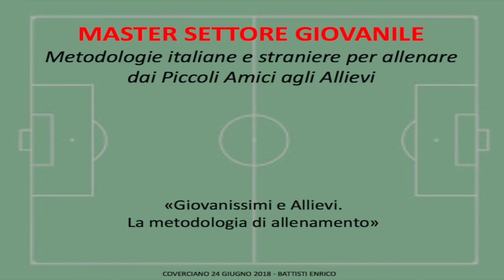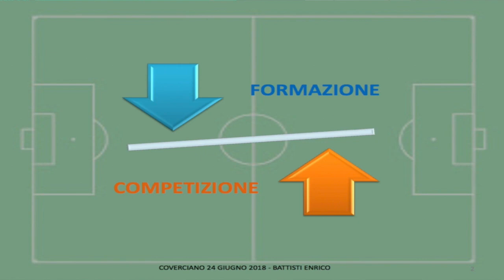'Metodologie italiane e straniere per allenare i giovani' a cura di Enrico Battisti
'Metodologie italiane e straniere per allenare dai Piccoli Amici agli Allievi' lezione del Master Settore Giovanile 2018 tenuta da Enrico Battisti.